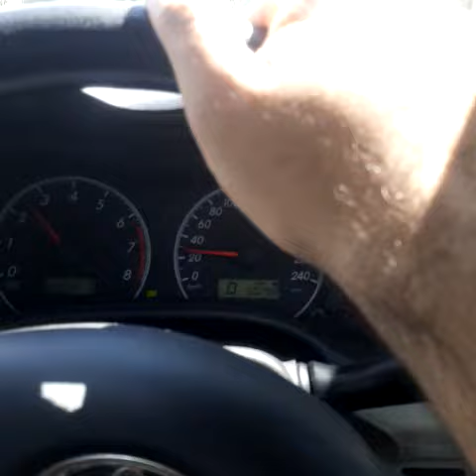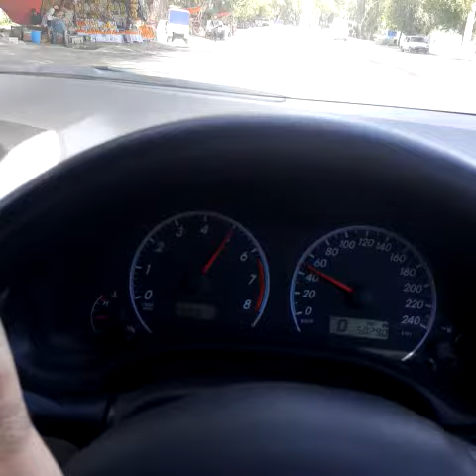Pashto new Songs 2018 HD